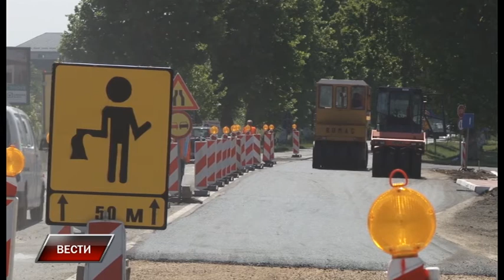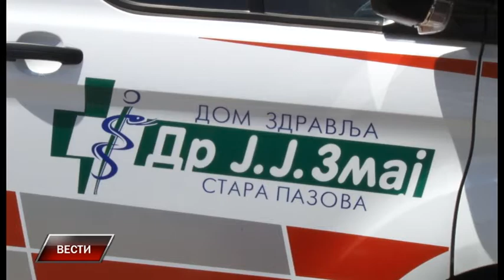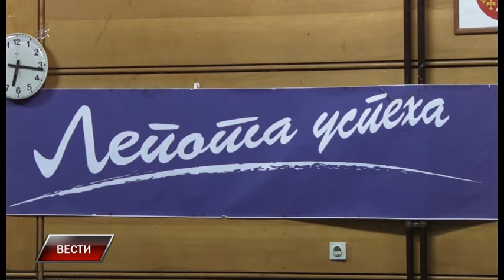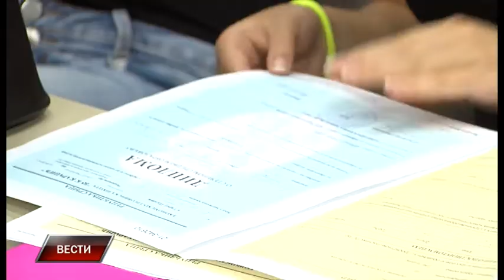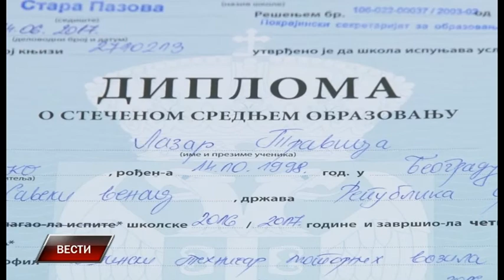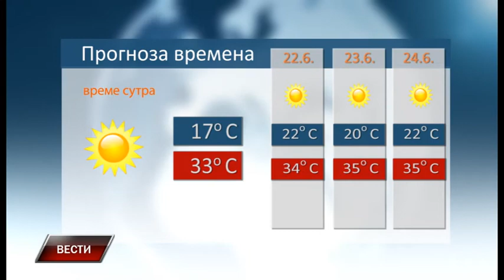Vesti 20 6 2017